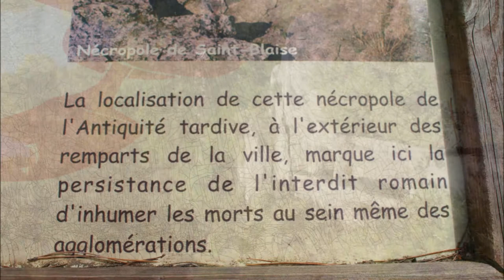site saint blaise 2016 diaporama